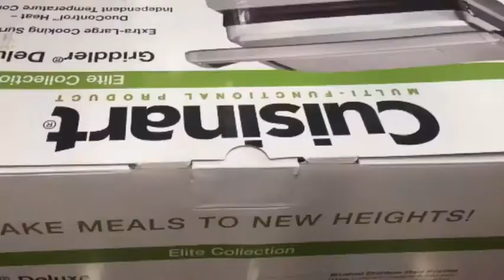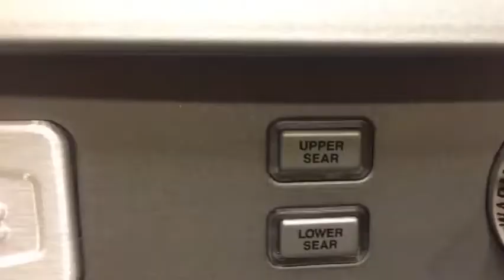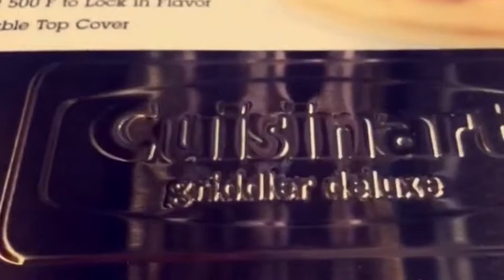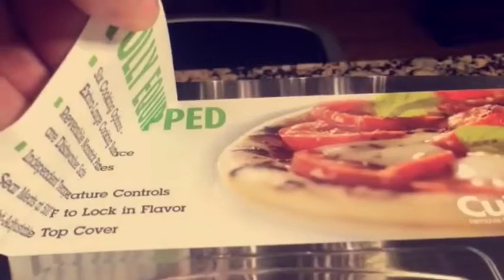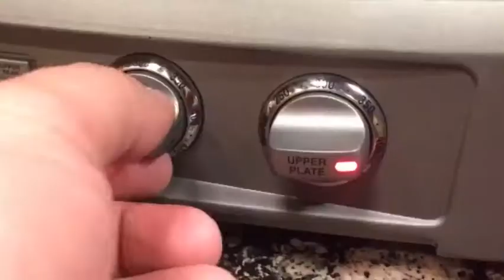Unboxing the Cuisinart Griddler Delux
Unboxing the Cuisinart Griddler Delux, Unboxing the Cuisinart Griddler Delux